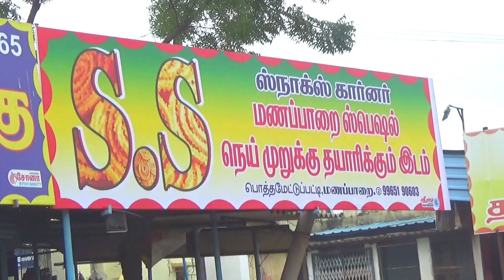ரூ.2₹ ரூபாய்க்கு தமிழ்நாடே மணக்கும் மணப்பாறை முறுக்கு நீங்களும் சாப்பிட ஆசையா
ManaparaiMurukku MassVillagefoods#. மணப்பாறை முறுக்கு என்றாலே தெரியதவர்களே கிடையாது. மணப்பாறை முறுக்குக்கு பேர் போனது. தேவைப்படுவோர் (அருள் அன்னை மணப்பாறை முறுக்கு ; 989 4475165) என்ற நம்பரை தொடர்பு கொள்ளவும். கடைகளுக்கு ஹோல்சேல் முறையில் அனுப்பி வைக்கப்படும்